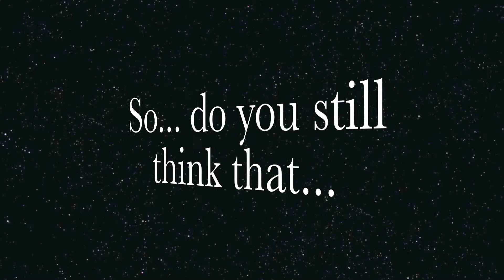Eight (8) Wild Seconds at the Gardiner Rodeo in Montana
The Gardiner Rodeo, Montana...a highly recommended event